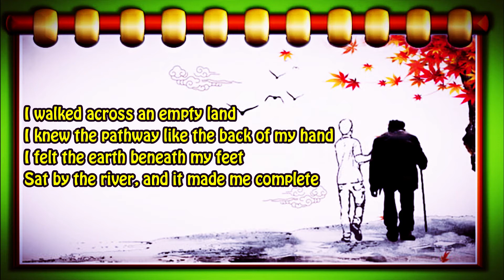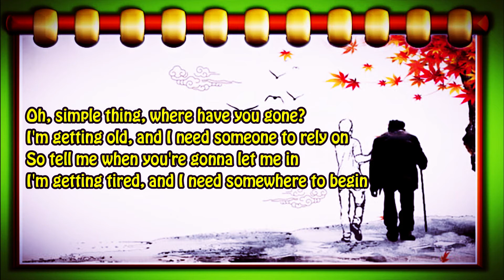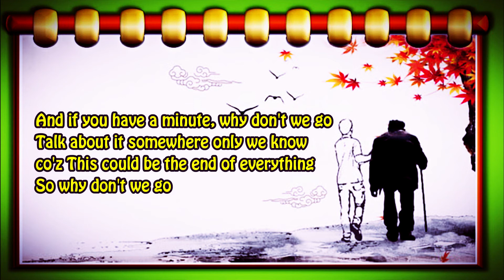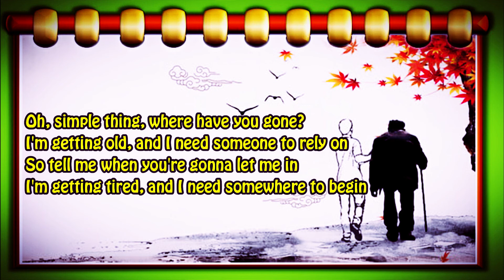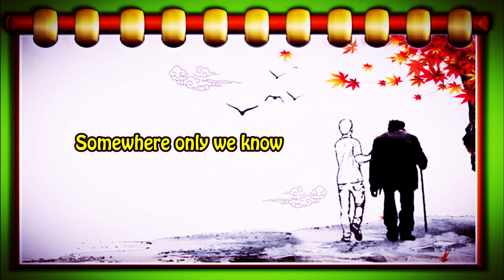Somewhere only we know By: Keane (Sadie cover) with Lyrics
SOMEWHERE ONLY WE KNOW By: Sadie Horler
ORIGINALLY BY: Keane